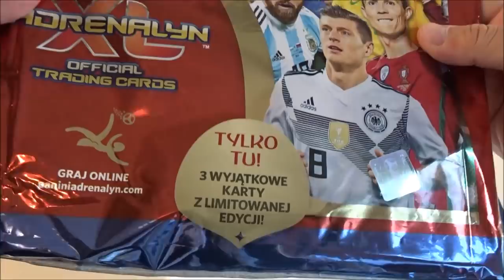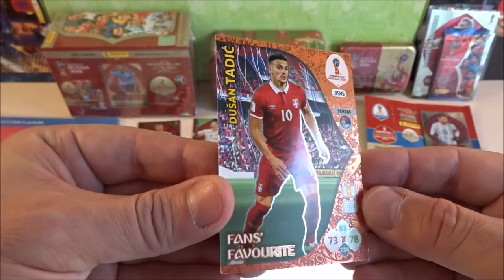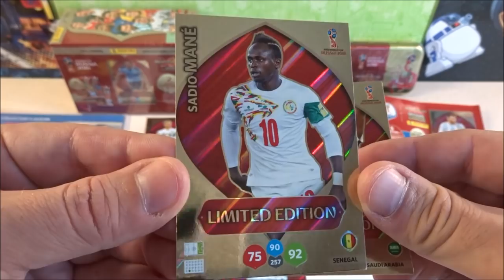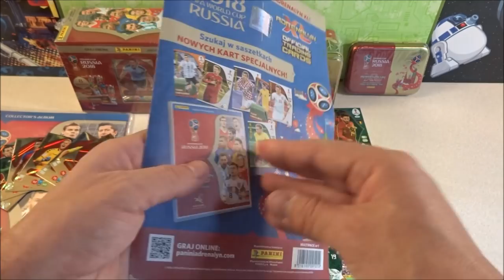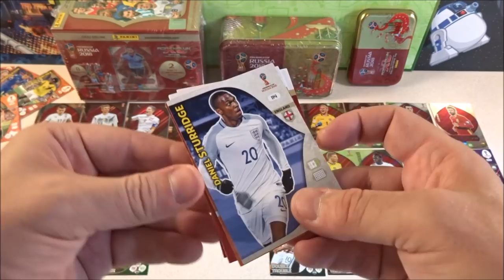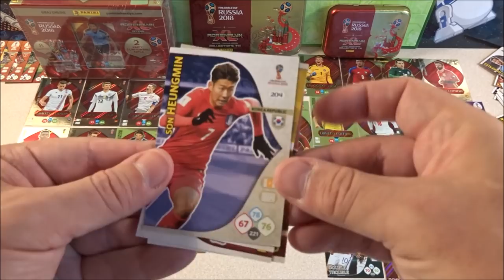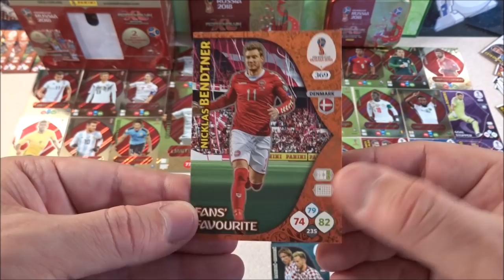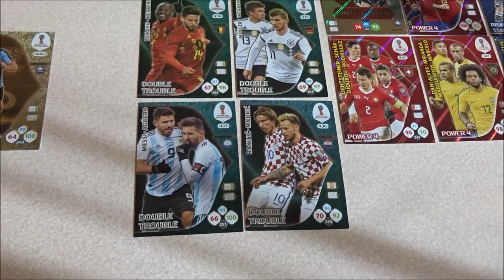FIFA World Cup RUSSIA Starter Set Gift Box & Tin Box + Multipack & Blister Pack Panini TCG Cards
FIFA World Cup Russia 2018 Official Trading Cards by Panini Europe - Road to FIFA World Cup Russia 2018 + Adrenalyn XL Update Edition 2017 & FIFA 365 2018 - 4 x Mega starter set - 4 x Gift Box - 2 x Tin Box & 1 Mini Tin Box - 10 blister pack - 150 Unboxing - Opening

Duża i mini puszka kolekcjonera - Karty Limitki

My other movies:

UEFA EURO 2016 France Panini Adrenalyn XL Booster Collector's Tin Box review

UEFA Champions League Final Berlin 2015 Update Edition Box set Special Card

2014 World Cup Brazil - Brasil WC Soccer Copa do Mundo TCG Boosters

UEFA EURO 2016 France Mega Starter Pack Panini Adrenalyn XL Limited Edition Cards

Film:
 Video   2018 by P.S.W.C.